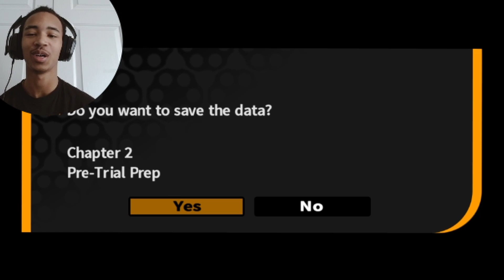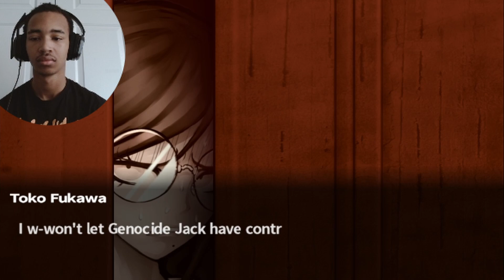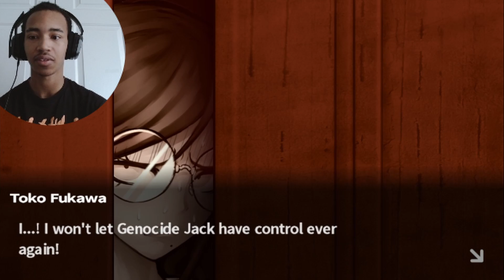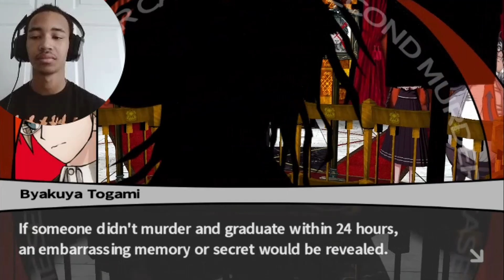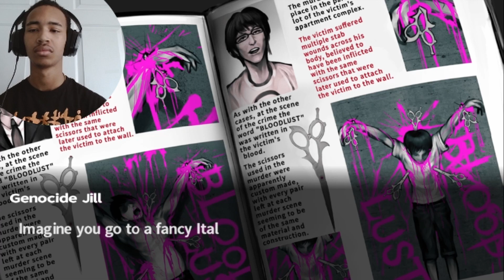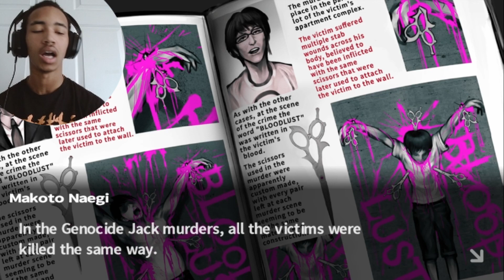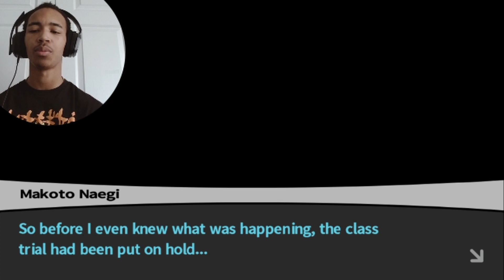Is He Really The Killer? Danganronpa: Trigger Happy Havoc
PLEASE GOD LET IT BE HIM I WANT HIM GONEEEEEEE!!! Oh and uhm...Jill is surprising.